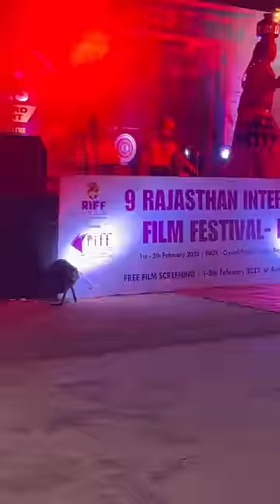aimeebaruah aimee jaipur minivlog actress